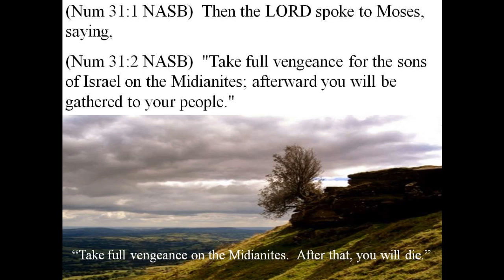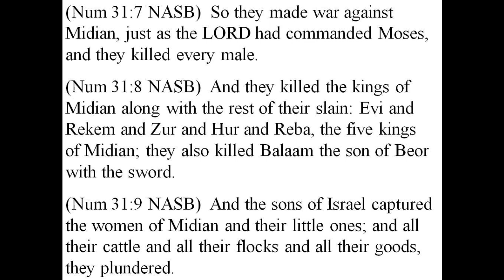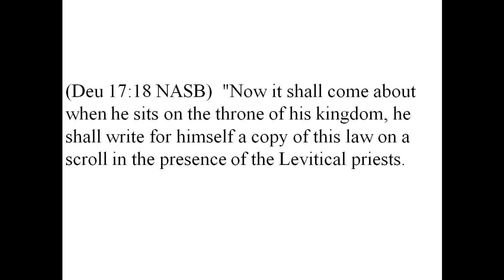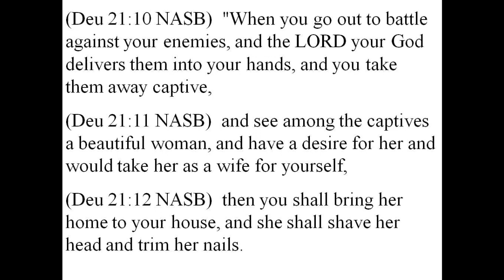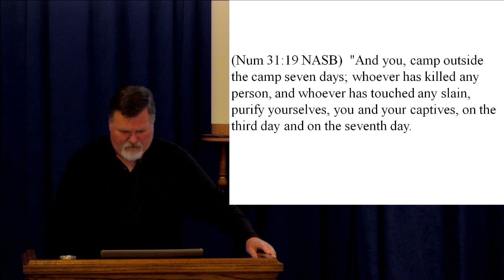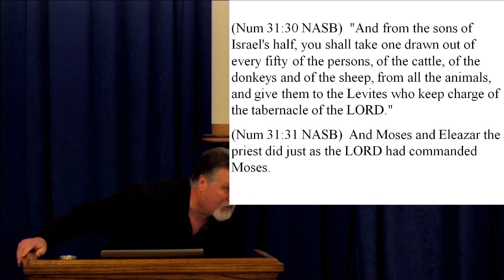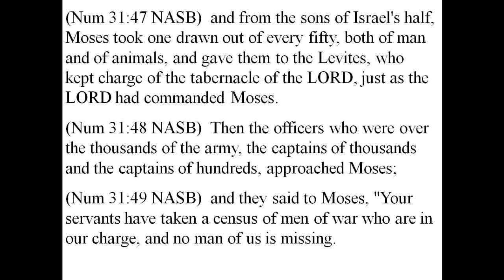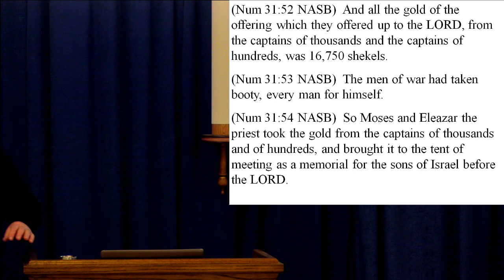Numbers 31 2023